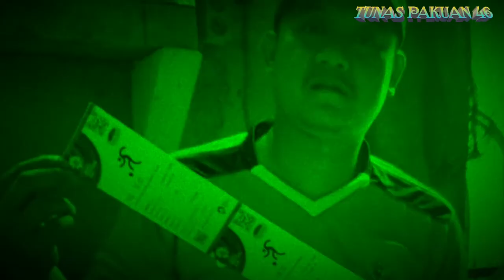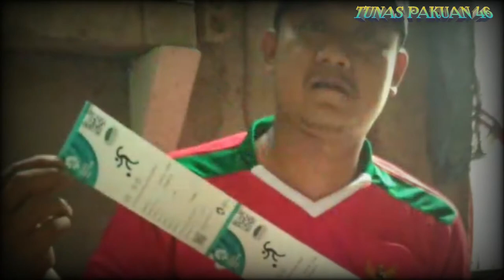Suporter Timnas Indonesia ( Kenangan Asian Games 2018 )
Pertandingan Timnas U-23 Indonesia vs Palestina dalam lanjutan Grup A cabang sepak bola putra Asian Games 2018 di Stadion Patriot Chandrabhaga, Bekasi, Rabu (15/8/2018) pukul 19.00 WIB  berakhir dengan skor 1-2. Satu gol Irfan Jaya tak mampu mengamankan poin Indonesia lantaran Palestina mampu menyarangkan dua gol lewat aksi Oday Dabbagh dan Mohamed Darwish, Meskipun kalah Indonesia bermain sangat baik berkat racikan Pelatih Luis Mila asal Spanyol.